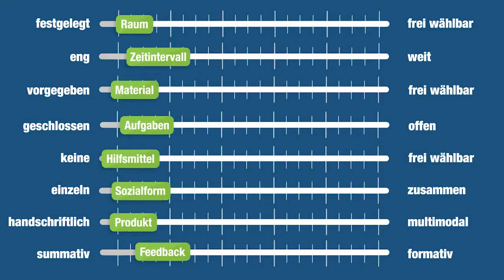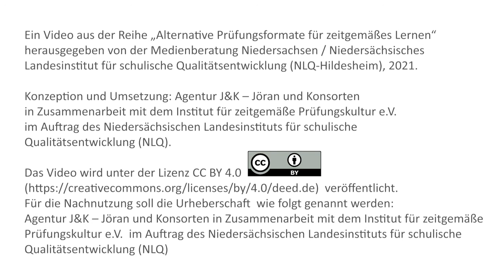„Feedback“ als Stellschraube für zeitgemäße Prüfungsformate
Prüfungsformate sind stark vom Feedback bestimmt, dass die Lernenden erhalten. Hier steht auf der einen Seite das summative, auf der anderen Seite das formative Feedback.

Rein summatives – am Ende des Lernprozesses verankertes – Feedback gehört nicht oder nur bedingt zu einer zeitgemäßen Lernkultur. Formatives Feedback, das den Entstehungsprozess begleitet, regt die Eigenreflexion der SuS an. Dabei wird in der Regel nicht getrennt zwischen “lernen” und “leisten”, sondern der gesamte Prozess durch Lehrkräfte und Schüler*innen begleitet.
Begleitendes Feedback, bei dem den Lernenden beispielsweise Fragen nach der Problembeschreibung gestellt werden, kann um Zwischenfeedback und Peer-Feedback ergänzt werden.
Um den Regler nachzujustieren, kann mit dialogischem Feedback, Feedback an konkreten Terminen und zu bestimmten Kriterien gearbeitet werden. All dies bietet sich vor allem bei längeren Projekten an.
Wichtige Einflüsse auf das Feedback haben auch die Regler Raum und Produkt.

Das klassische Feedback ist rein summativ: Wie viele Punkte wurden erreicht und welcher Note entspricht das. Doch hier wird nur “Leisten” und nicht “Lernen” bewertet. Wie kann man diesen Regler so verändern, dass auch das Lernen als Prozess wichtiger wird? Darüber spricht Jöran Muuß-Merholz mit David Tepaße vom Institut für zeitgemäße Prüfungskultur.

Experte
David Tepaße, stellvertretender Schulleiter am Gymnasium Harsewinkel

Jöran Muuß-Merholz interviewt Mitglieder vom Institut für Zeitgemäße Prüfungskultur. In insgesamt 10 Videos erfährt er, wie zeitgemäße Prüfungen das Lernen verändern und wie das mit einer Kultur der Digitalität zusammenhängt. Um vom klassischen Prüfungssetting wegzukommen, hat das Institut verschiedene Schieberegler identifiziert, die dabei helfen können. Wie sie heißen, was sie bewirken und wie sie zusammenhängen, erfahren Sie hier.

Ein Video aus der Reihe „Alternative Prüfungsformate für zeitgemäßes Lernen“, herausgegeben vom Niedersächsischen Landesinstitut für schulische Qualitätsentwicklung (NLQ-Hildesheim), 2021.

Konzeption und Umsetzung: Agentur J&K – Jöran und Konsorten in Zusammenarbeit mit dem Institut für zeitgemäße Prüfungskultur e.V.  im Auftrag des Niedersächsischen Landesinstituts für schulische Qualitätsentwicklung (NLQ).

Für die Nachnutzung soll die Urheberschaft wie folgt genannt werden: „Agentur J&K – Jöran und Konsorten in Zusammenarbeit mit dem Institut für zeitgemäße Prüfungskultur e.V. im Auftrag des Niedersächsischen Landesinstituts für schulische Qualitätsentwicklung (NLQ)“